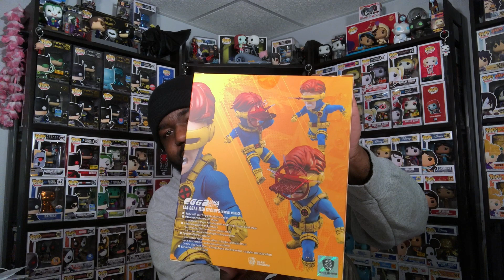X-men Cyclops | Beast Kingdom Egg Attack Action Figure (New Collectible Alert)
25 2nd Ave
Unit 486
Brentwood Ny, 11717

🎵 Track Info:

Title: Fog by DIZARO
Genre and Mood: Dance & Electronic + Inspirational